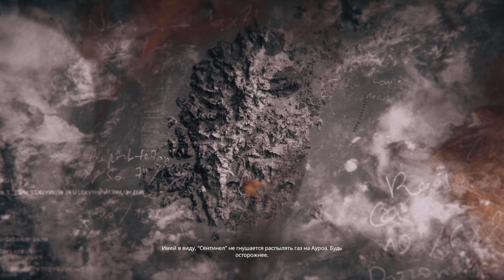Ghost Recon Breakpoint Operation Amber Sky | No HUD | [4K UHD 60FPS] Aggressive Stealth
The game is set in the year 2025, six years after the events of Wildlands and one year after the events of Future Soldier. The story takes place on Auroa, an island in the South Pacific owned by a billionaire entrepreneur and philanthropist named Jace Skell. Skell is the founder of Skell Technology, a blue chip company producing drones for commercial applications, but the company has also found success as a military contractor developing cutting-edge equipment for the United States government. Skell purchased Auroa with a vision of turning it into a hub for the design, research, development, and production of artificial intelligence and drone technology, which he dubs "World 2.0". The island is made up of a series of individual biomes including marine estuaries and wetlands, fjords, arboreal forests, snow-capped mountains, and active volcanoes